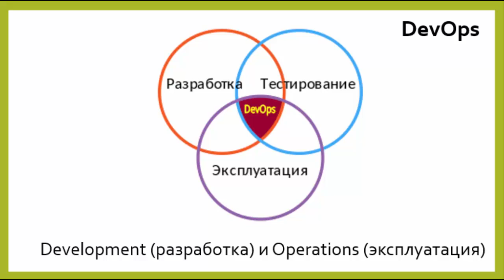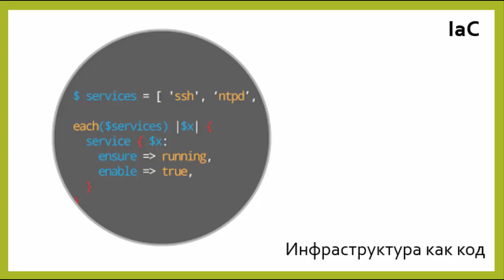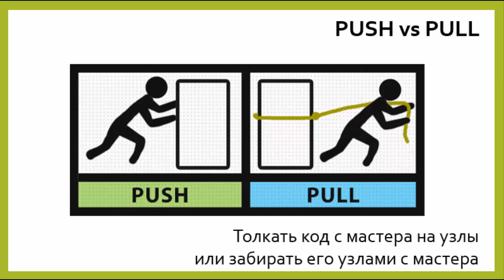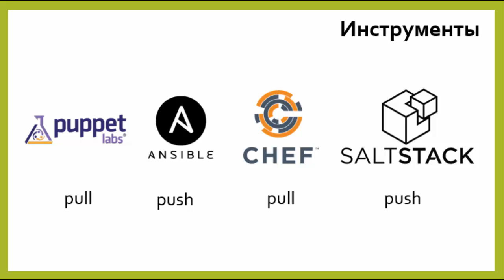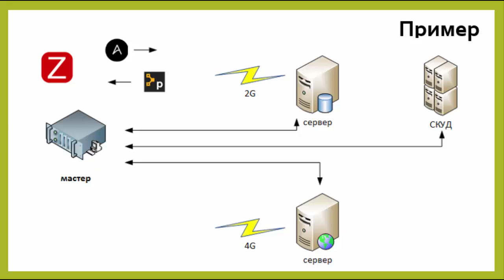DevOps. IaC. Инфраструктура как код - введение.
Начинаем большой плейлист по DevOps (старые плейлисты не бросаю и буду дополнять).
Подходить к DevOps начнем с понятия IaC (Инфраструктура как код), выясним методики и поговорим об инструментах.